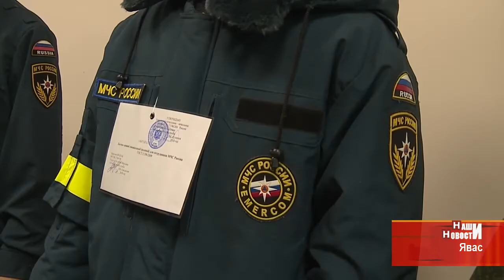Пенитенциарное производство: межокружной семинар в мордовском УФСИН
Как организовать и развивать производство, как найти заказы и наладить сбыт - учат в Мордовии. В эти дни на базе республиканского УФСИН проходит межокружной учебно-методический сбор. Руководители исправительных учреждений Приволжья и Урала обмениваются опытом создания рабочих мест для осуждённых. Майоров, подполковников и даже полковников за партой видели Павел Степаненко и Владимир Ильин.